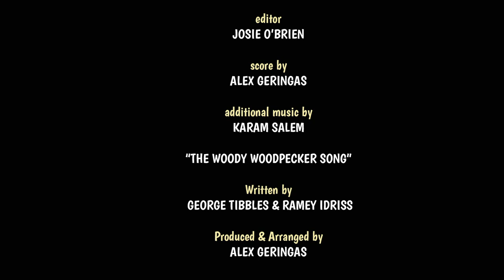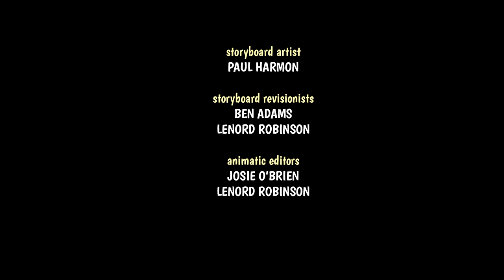Il fait froid dedans! | 2 Épisodes Entiers | Woody Woodpecker en Français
Le rendez-vous galant de Woody et Winnie est perturbé par un vilain personnage.

Woody Woodpecker est un personnage de dessin animé américain créé dans les studios d'animation de Walter Lantz (Walter Lantz Productions). Ce pic en riant apparaît pour la première fois en 1940 dans un court métrage intitulé Knock Knock.